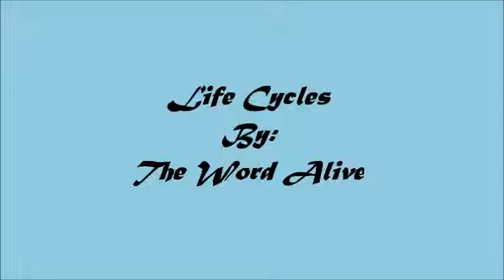Life Cycles - The Word Alive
This is Life Cycles by the Word Alive